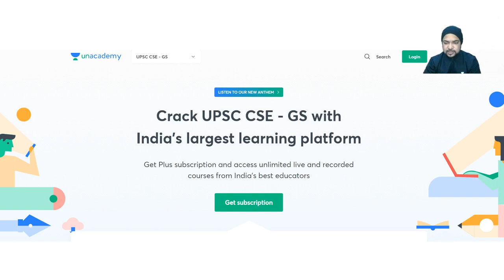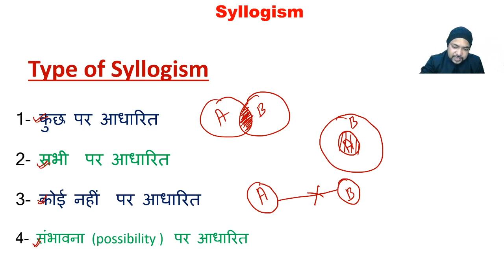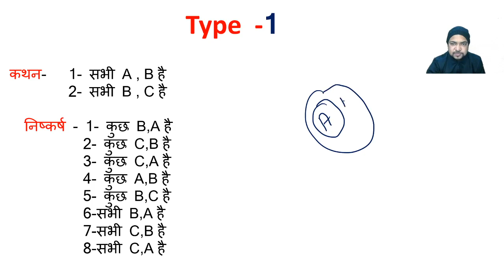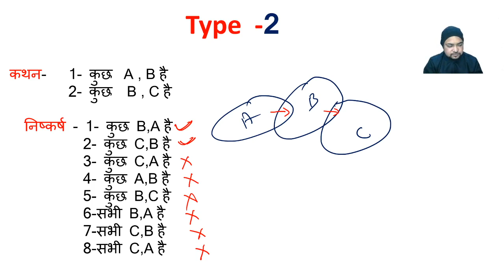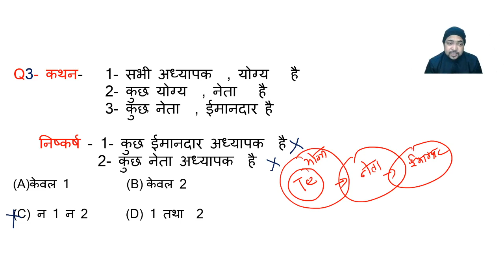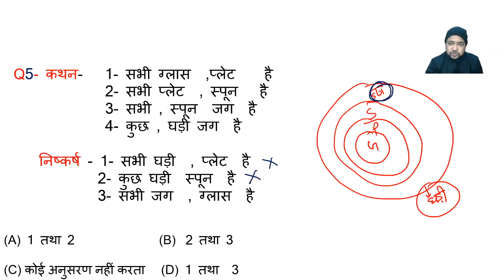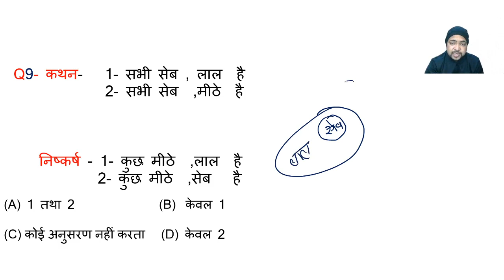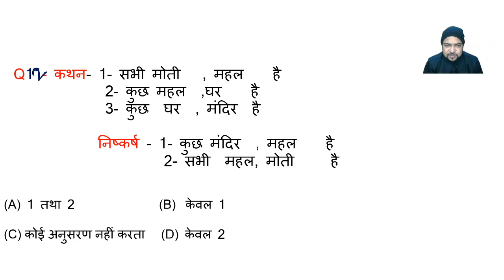UPSC CSE/IAS Prelims 2021| CSAT: Syllogism (Part 1) | Pankaj Agarwal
In this video lecture, Pankaj Agarwal brings you the "CSAT: Foundation classes series" for UPSC CSE Prelims 2021. The aspirants of UPSC CSE are advised to watch the entire video lecture for a better understanding of CSAT concepts.

Pankaj Agarwal and more top educators are teaching live on Unacademy.

Unacademy Subscription Benefits:

1. Learn from your favorite teacher
2. Dedicated DOUBT sessions
3. One Subscription, Unlimited Access
4. Real-time interaction with Teachers
5. You can ask doubts in the live class
6. Limited students
7. Download the videos & watch offline